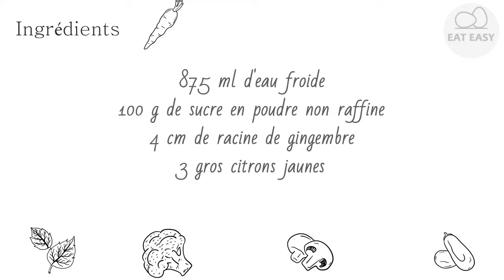Citronnade au gingembre Appétissant!